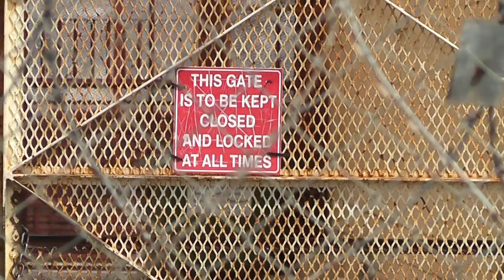"I read books to put my mind outside of where I was" - Malta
Video by aditus, JRS Malta and ECRE. Captions available.

Interview of Abdi Aziz, a Somali refugee who was detained for 3 months in Malta. He describes the terrible conditions in the detention centre.
Malta systematically detains all persons refused entry or who arrived irregularly on the territory. Even those who apply for asylum remain in detention for long periods of time until a decision on their case has been made.

The video was funded by the European Programme for Integration and Migration and the European Commission.